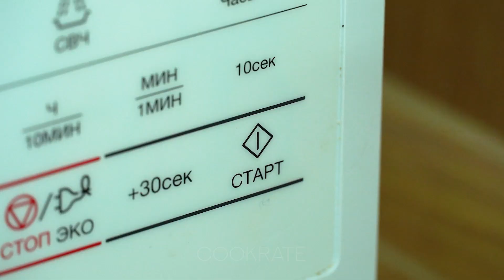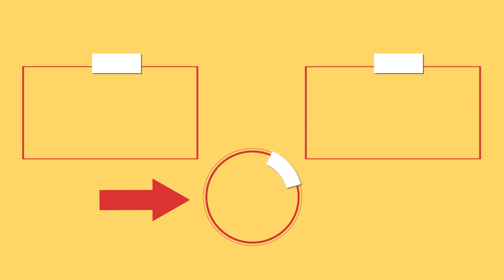Eine Delikatesse mit Zwiebel! Mein Gast hat es in 5 min gegessen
Zutaten:
rote Zwiebel - 400 g
IN DER MIKROWELLE 2 Minuten
Salz - 20 g
Apfelessig - 100 ml
Wasser - 200 ml
MARINIEREN 2 H
Pilze - 300 g
Wasser - 500 ml
10 Minuten KOCHEN
Petersilie - 15 g
schwarzer Pfeffer 5 gr
Knoblauch - 3 Zehen
Essig - 10 ml
Zitronensaft - 10 ml